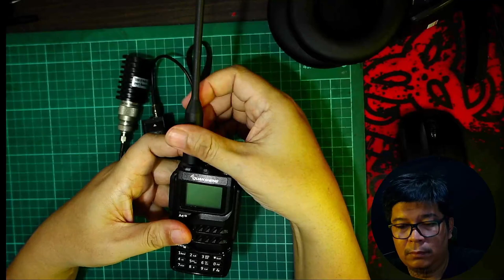Uji Daya Pancar HT UV K5 dan Coba Transmit di Frek 87Mhz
Mencoba mengukur daya pancar HT Quansheng UV K5, memastikan dengann firmware pihak ke-3 frekwensi yang terbuka bisa transmit